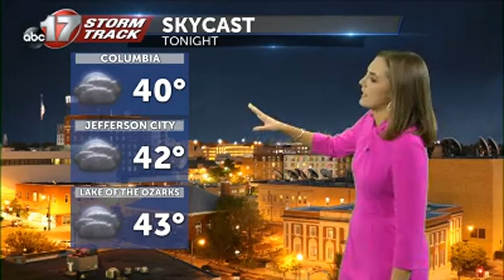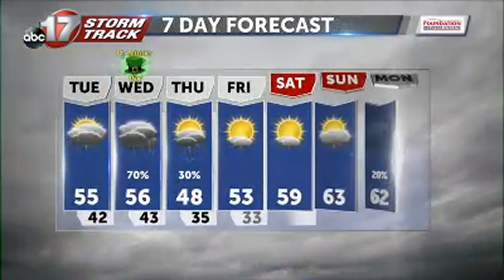Monday March 15 Evening Weather Video